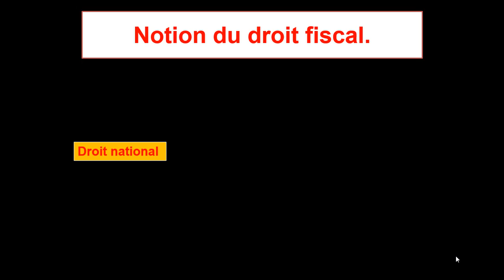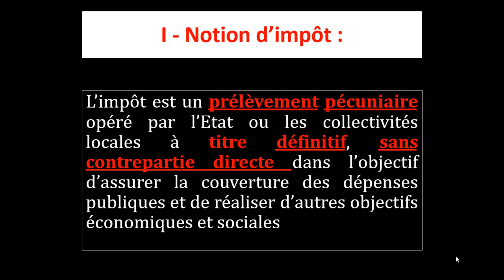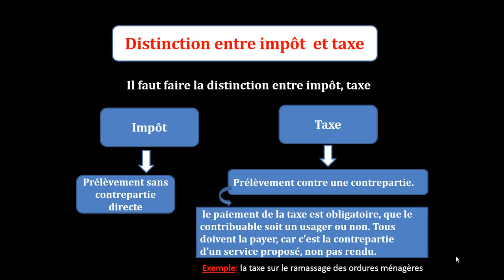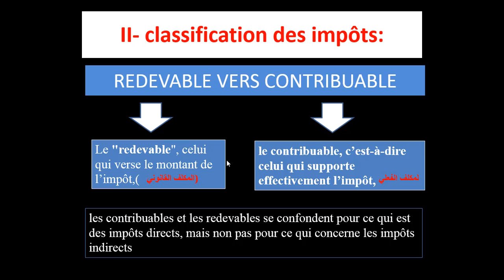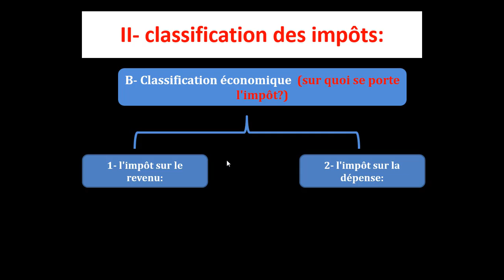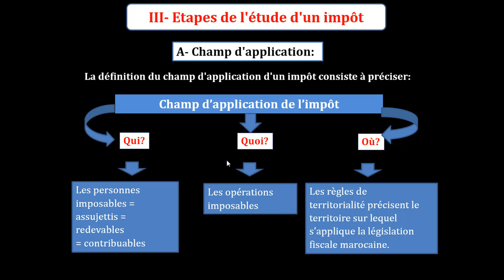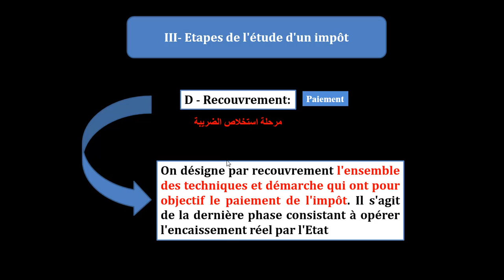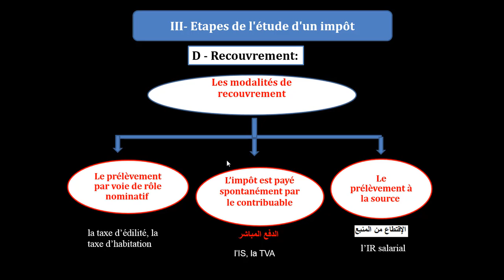CHAPITRE 1 INTRODUCTION AU DROIT FISCAL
introduction au droit fiscal
notion d’impôt
classification des impôts
les étapes de l’étude de l’impôt